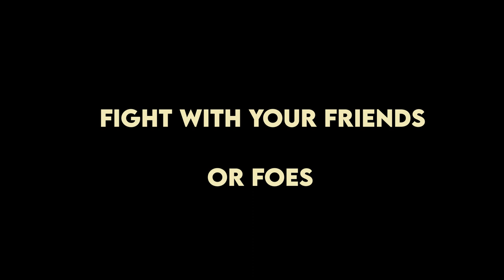Skirmishers Gameplay Trailer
Ready your armies to battle!

If you an to support this solodev project, you can donate what you want